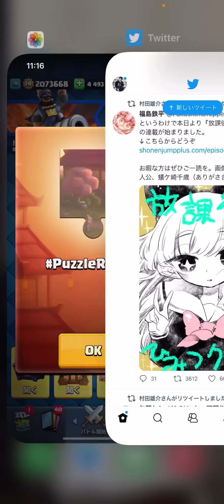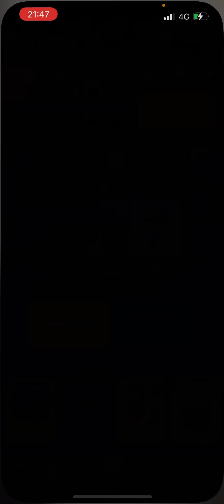【クラロワ】新カードに関するパズルが完成しました！